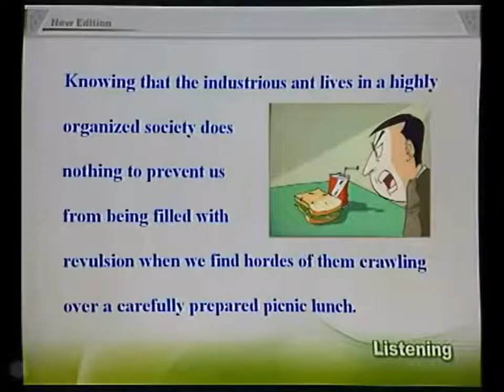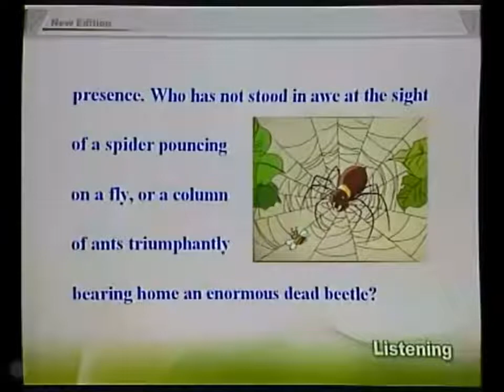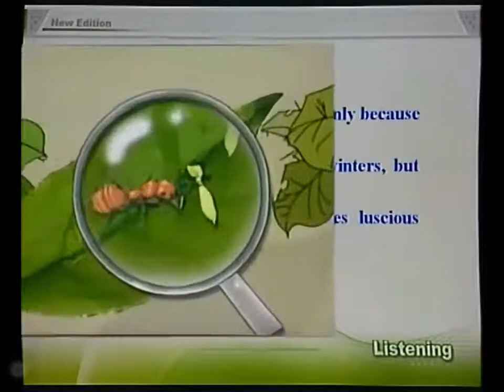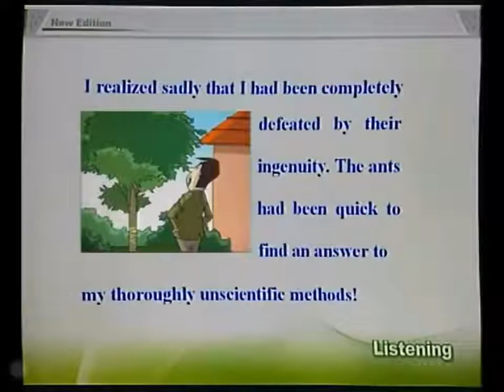54-3 New Concept English 54 Instinct or cleverness? 是本能还是机智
54-3 New Concept English 54 Instinct or cleverness? 是本能还是机智

Listen to the tape then answer the question below.
Was the writer successful in protecting his peach tree? Why not?

We have been brought up to fear insects. We regard them as unnecessary creatures that do more harm than good. We continually wage war on them, for they contaminate our food, carry diseases, or devour our crops. They sting or bite without provocation; they fly uninvited into our rooms on summer nights, or beat against our lighted windows. We live in dread not only of unpleasant insects like spiders or wasps, but of quite harmless ones like moths. Reading about them increases our understanding without dispelling our fears. Knowing that the industrious ant lives in a highly organized society does nothing to prevent us from being filled with revulsion when we find hordes of them crawling over a carefully prepared picnic lunch. No matter how much we like honey, or howmuch we have read about the uncanny sense of direction which bees possess, we have a horror of being stung. Most of our fears are unreasonable, but they are impossible to erase. At the same time, however, insects are strangely fascinating. We enjoy reading about them, especially when we find that; like the praying mantis, they lead perfectly horrible lives. We enjoy staring at them, entranced as they go about their business, unaware (we hope) of our presence. Who has not stood in awe at the sight of a spider pouncing on a fly, ora column of ants triumphantly bearing home an enormous dead beetle?

Last summer I spent days in the garden watching thousands of ants crawling up the trunk of my prize peach tree. The tree has grown against a warm wall on a sheltered side of the house. I am especially proud of it, not only because it has survived several severe winters, but because it occasionally produces luscious peaches. During the summer, I noticed that the leaves of the tree were beginning to wither. Clusters of tiny insects called aphids were to be found on the underside of the leaves. They were visited by a large colony of ants which obtained a sort of honey from them. I immediately embarked on an experiment which, even though it failed to get rid of the ants, kept me fascinated for twenty-four hours. I bound the base of the tree with sticky tape, making it impossible for the ants to reach the aphids. The tape was so sticky that they did not dare to cross it. For a long time, I watched them scurrying around the base of the tree in bewilderment. I even went out at midnight with a torch and noted with satisfaction (and surprise) that the ants were still swarming around the sticky tape without being able to doanything about it. I got up early next morning hoping to find that the ants had given up in despair. Instead, I saw that they had discovered a new route. They were climbing up the wall of the house and then on to the leaves of the tree. I realized sadly that I had been completely defeated by their ingenuity. The ants had been quick to find an answer to my thoroughly unscientific methods!

insect（1. 1）/'insekt/n．昆虫
entranced（1. 14）/in'tra:nst/adj．出神的
wage（1. 3）/weidʒ/v．进行（斗争）
beetle（1. 16）/'bi:tl/n．甲虫
contaminate（1. 3）/kən'tæmineit/v．弄脏
sheltered（1. 18）/'ʃeltəd/adj．伤不着的，无危险的
provocation（1. 4）/'prɔvə'keiʃən/n．惹怒
luscious（1. 19）/'lʌʃəs/adj．甘美的
spider（1. 7）/'spaidə/n．蜘蛛
luster（1. 20）/'klʌstə/n．一簇
wasp（1. 7）/wɔsp/n．黄蜂
aphid（1. 21）/'eifid/n．蚜虫
moth（1. 7）mɔθ/n．飞蛾
underside（1. 21）/'ʌndəsaid/n．底面，下侧
ant（1. 8）/ænt/n．蚂蚁
colony（1. 21）/'kɔləni/n．一群
revulsion（1. 9）/ri'vʌlʃən/n．厌恶
sticky（1. 24）/'stiki/adj．粘的
horde（1. 9）/hɔ:d/n．群
scurry（1. 25）/'skʌri/v．小步跑
uncanny（1. 11）/ʌn'kæni/adj．神秘的，不可思议的
swarm（1. 27）/swɔ:m/v．聚集
erase（1. 12）/i'reiz/v．擦，抹去
ingenuity（1. 30）/'indʒə'nju:iti/n．机灵
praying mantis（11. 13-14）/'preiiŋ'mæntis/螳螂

1 do more harm than good，害多益少。
2 wage war on，对……开战。
3 does nothing to prevent，不能阻止……。
4 go about…，做……。
5 stand in awe，肃然起敬。

参考译文

我们自幼就在对昆虫的惧怕中长大。我们把昆虫当作害多益少的无用东西。人类不断地同昆虫斗争，因为昆虫弄脏我们的食物，传播疾病，吞噬庄稼。它们无缘无故地又叮又咬；夏天的晚上，它们未经邀请便飞到我们房间里，或者对着露出亮光的窗户乱扑乱撞。我们在日常生活中，不但憎恶如蜘蛛、黄蜂之类令人讨厌的昆虫，而且憎恶并无大害的飞蛾等。阅读有关昆虫的书能增加我们对它们的了解，却不能消除我们的恐惧心理。即使知道勤奋的蚂蚁生活在具有高度组织性的社会里，当看到大群蚂蚁在我们精心准备的午间野餐上爬行时，我们也无法抑制对它们的反感。不管我们多么爱吃蜂蜜，或读过多少关于蜜蜂具有神秘的识别方向的灵感的书，我们仍然十分害怕被蜂蜇。我们的恐惧大部分是没有道理的，但却无法消除。同时，不知为什么昆虫又是迷人的。我们喜欢看有关昆虫的书，尤其是当我们了解到螳螂等过着一种令人生畏的生活时，就更加爱读有关昆虫的书了。我们喜欢入迷地看它们做事，它们不知道（但愿如此）我们就在它们身边。当看到蜘蛛扑向一只苍蝇时，一队蚂蚁抬着一只巨大的死甲虫凯旋而归时，谁能不感到敬畏呢？

去年夏天，我花了好几天时间站在花园里观察成千只蚂蚁爬上我那棵心爱的桃树的树干。那棵树是靠着房子有遮挡的一面暖墙生长的。我为这棵树感到特别自豪，不仅因为它度过了几个寒冬终于活了下来，而且还因为它有时结出些甘甜的桃子来。到了夏天，我发现树叶开始枯萎，结果在树叶背面找到成串的叫作蚜虫的小虫子。蚜虫遭到了一窝蚂蚁的攻击，蚂蚁从它们身上可以获得一种蜜。我当即动手作了一项试验，这项试验尽管没有使我摆脱这些蚂蚁，却使我着迷了24小时。我用一条胶带把桃树底部包上，不让蚂蚁接近蚜虫。胶带极粘，蚂蚁不敢从上面爬过。在很长一段时间里，我看见蚂蚁围着大树底部来回转悠，不知所措。半夜，我还拿着电筒来到花园里，满意地（同时惊奇地）发现那些蚂蚁还在围着胶带团团转，无能为力。第二天早上，我起床后希望看到蚂蚁已因无望而放弃了尝试，结果却发现它们又找到一条新的路径。它们正在顺着房子的外墙往上爬，然后爬上树叶。我懊丧地感到败在了足智多谋的蚂蚁手下。蚂蚁已很快找到了相应的对策，来对付我那套完全不科学的办法！